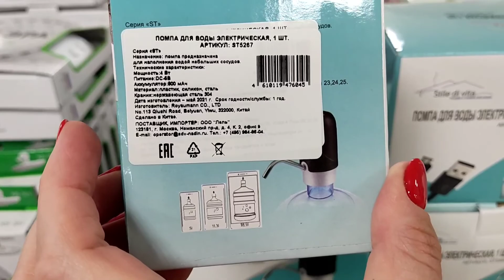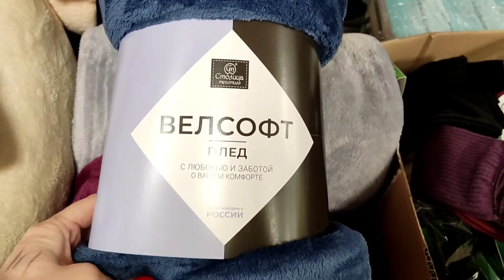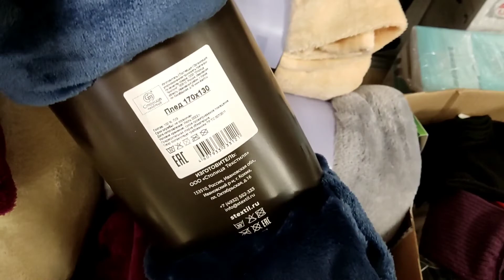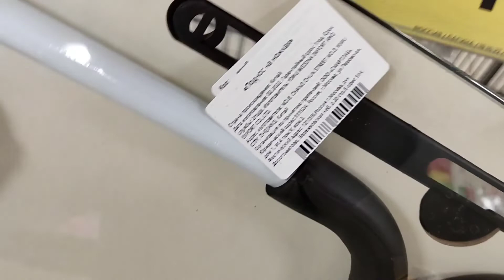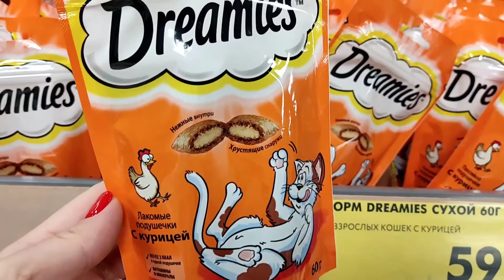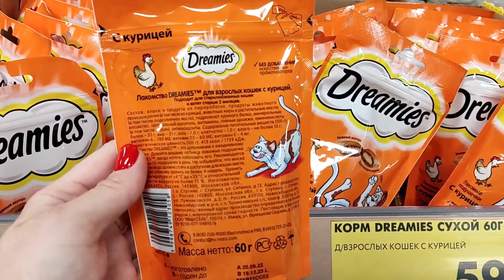Магазин ЧИЖИК 🐥 ОБЗОР НОВИНОК 🐥